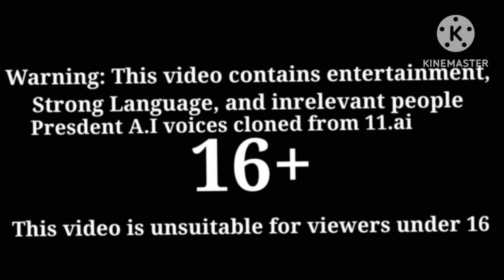US Presidents and their "friends" play Super Mario Sluggers 3